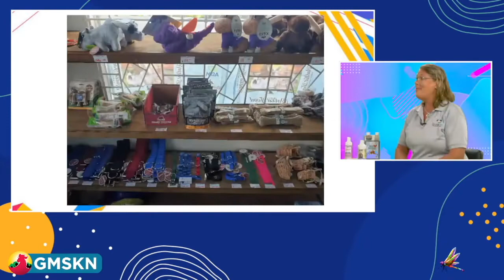Julia Carter Excitedly Talks About Her Love For Animals & Business Feed & Farm | Good Morning SKN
Full of joy with a bubbly personality,  Julia Carter joins GMSKN to talk about her business, Feed & Farm, and passionately details her love and care for animals!